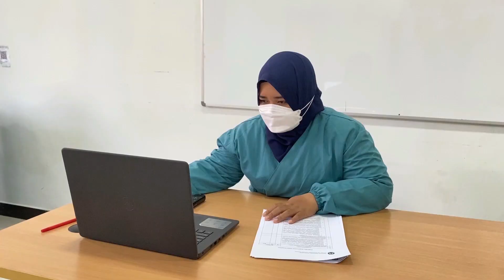PEMERIKSAAN FISIK SISTEM GASTROHEPATOBILIER | NLC KEPERAWATAN | POLKESTA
Hallo gais, Sobat NLC dimanapun anda berada, di video kali ini merupakan video mengenai Pemeriksaan Fisik Sistem Gastrohepatobilier